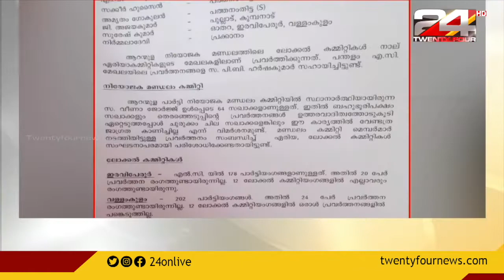ആറന്മുളയിലെ തെരെഞ്ഞെടുപ്പ് പ്രവർത്തനങ്ങളിൽ വീഴ്ചയെന്ന് സിപിഐഎം